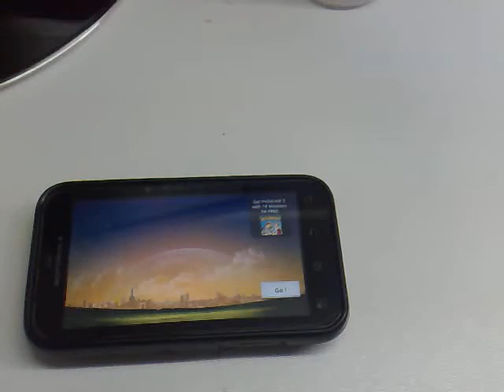teste do joystick zeemote no motorola defy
Antigo video testando o joystick zeemote no celular android (Motorola Defy)